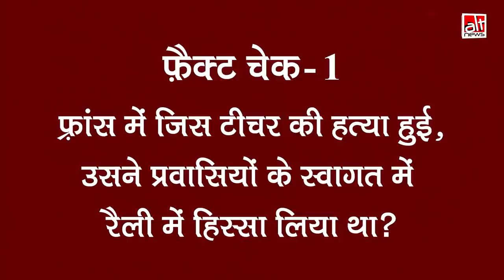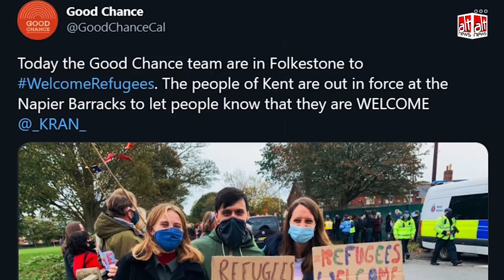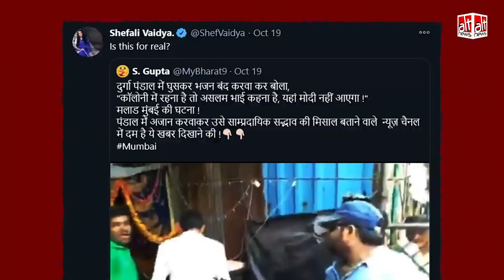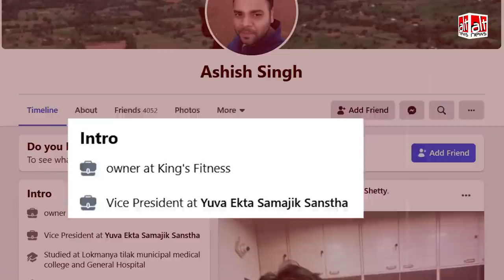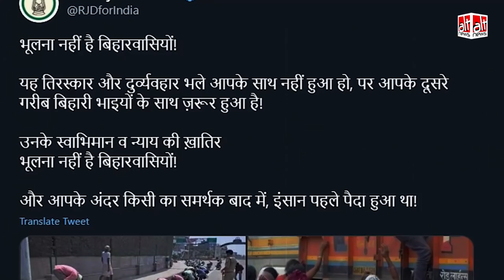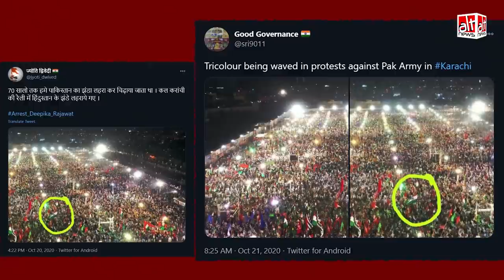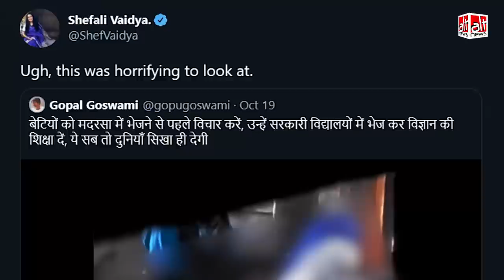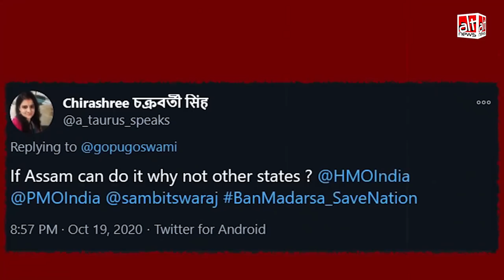Weekly fact-check: France में मारे गए teacher से लेकर Pakistan की रैली में दिखे तिरंगे का फ़ैक्ट चेक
Alt News presents to you the most widely shared misinformation in the past week - from false claims related to French teacher's killing to Bihar elections.